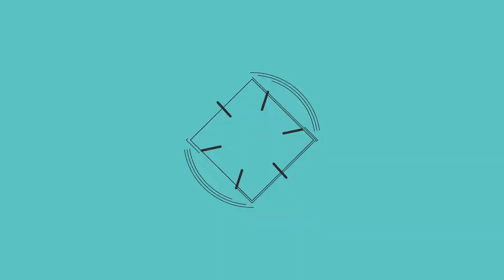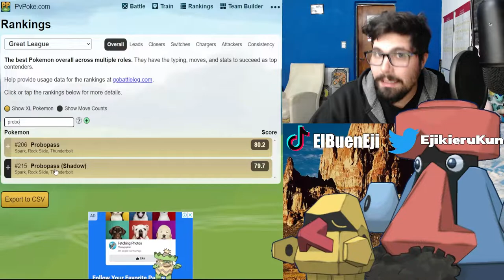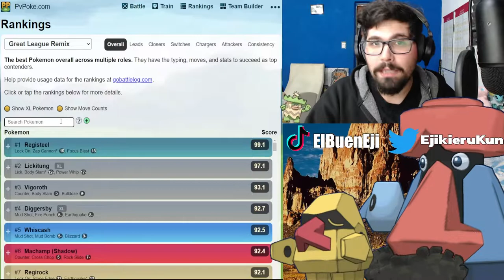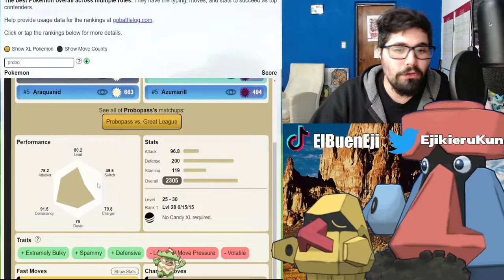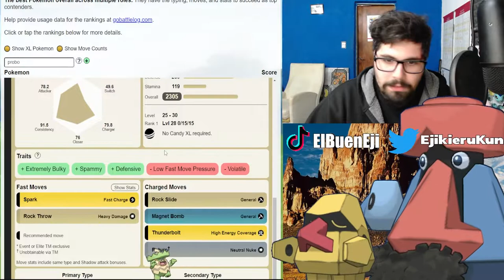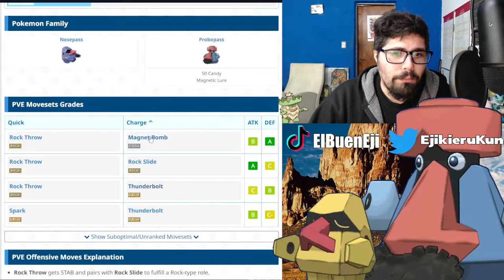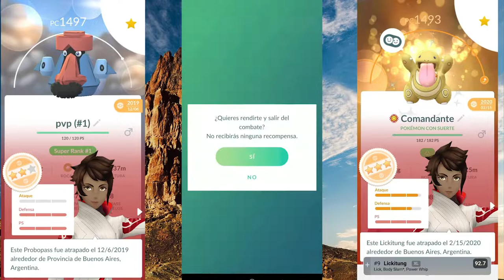¿VALE LA PENA PROBOPASS? l HORA DESTACADA l Pokemon GO Argentina